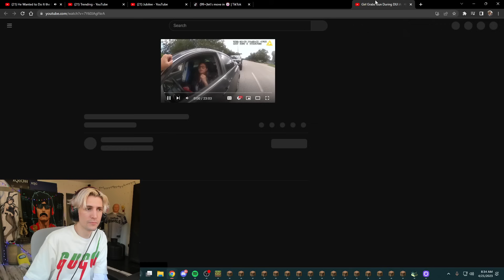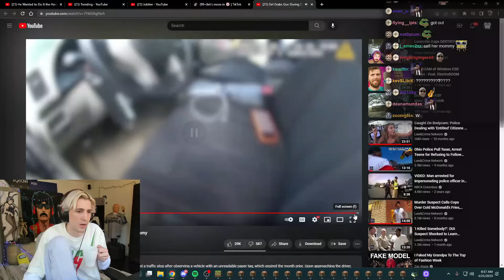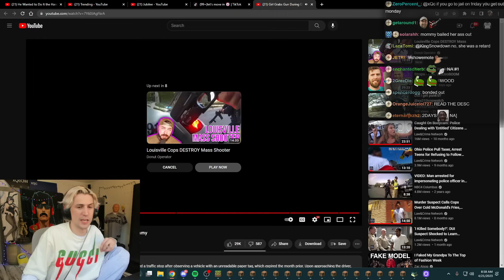Girl Grabs Gun During DUI Arrest, Screams for Mommy | xQc Reacts